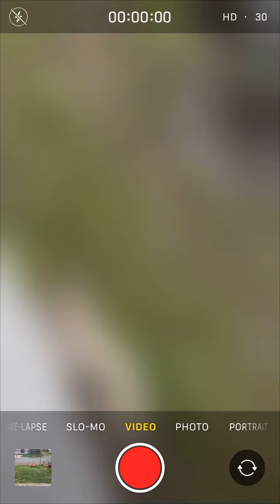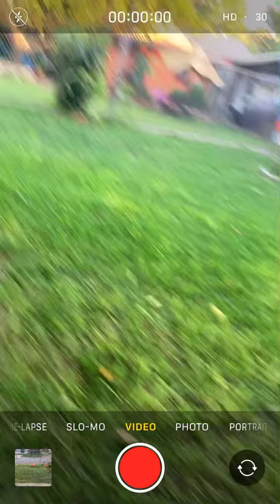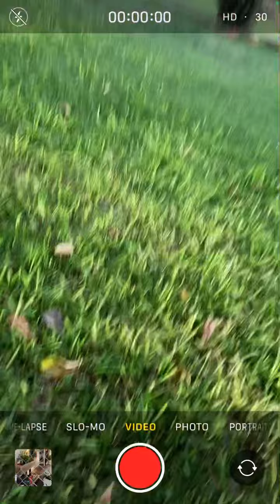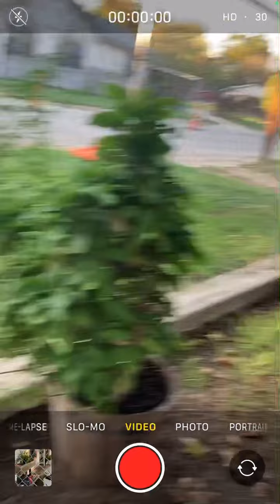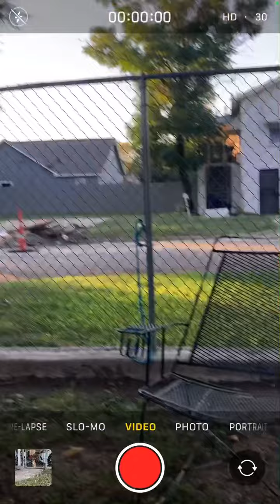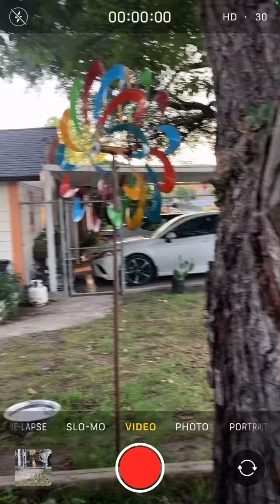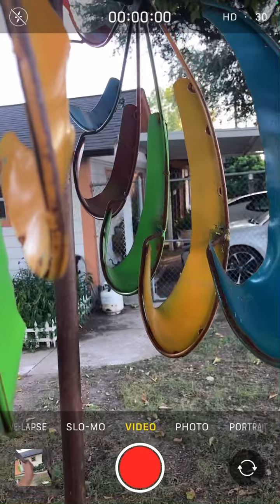Behind the scenes 👀 The Backrooms